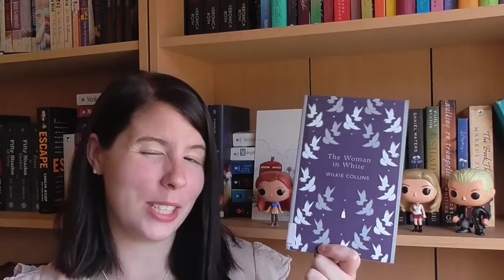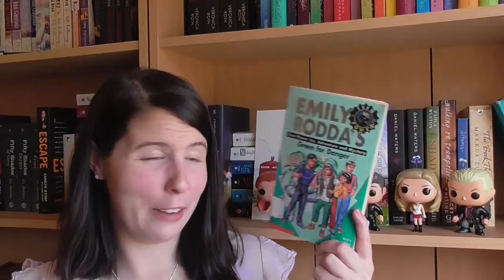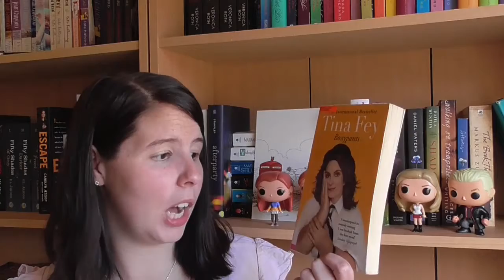December TBR | 2015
I really hope I can keep up my reading momentum and get a lot read in December - what are you most excited to pick up in December?